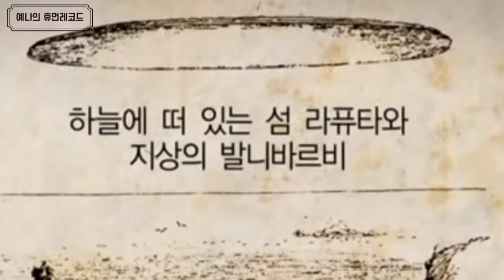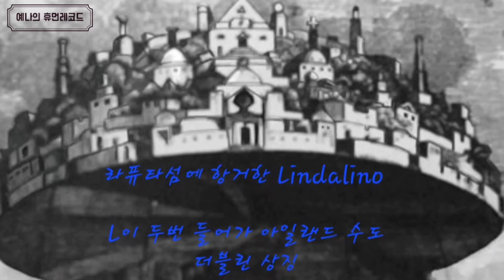책 리뷰 '걸리버 여행기' 영국이 치우지 못한 똥은 아직도 세계각국에 널려있다..일본도 명함 못내미는 아일랜드 수탈의 역사와 대기근 총정리😳 휴이넘국 정의까지❣️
12년 만의 신작 '경성 브라운' 구매처 링크입니다🤎

백 년 전 그 날의 기분과 함성을... 마치 그 시대에 살았던 것처럼... 함께 느끼며 울고 웃기를 소망해 봅니다. 감사합니다☺️

이 소설은 아일랜드 대기근이 일어나기 백 년 전에 쓰여졌습니다. 오래 전부터 자행되었던 아일랜드 수탈의 역사,  그리고 걸리버 여행기에서 휴이넘이 제시하는 이상 세계, 또한 현대 사회와 비교하여 제 생각을 정리해 보았습니다.